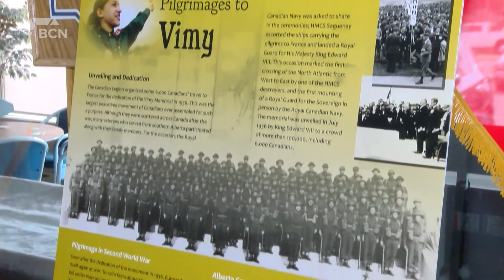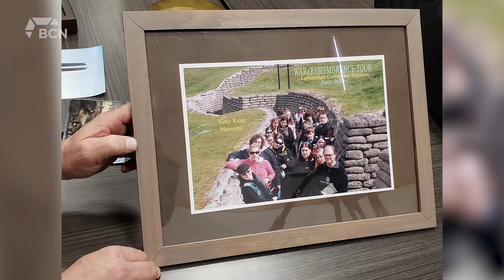Vimy Ridge 105th Anniversary Ceremony Planned For April 9 - April 6, 2022 - Micah Quinn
The 105th anniversary of the battle of Vimy Ridge is coming up on April 9th. The Royal Canadian Legion Lethbridge Branch will hold a ceremony at our city’s cenotaph by City Hall to honour those who gave their lives. As Video Journalist Micah Quinn explains, staff from the legion say Vimy Ridge marked the turning point for the Canadian army in World War I.

Aired on: Wednesday, April 6, 2022